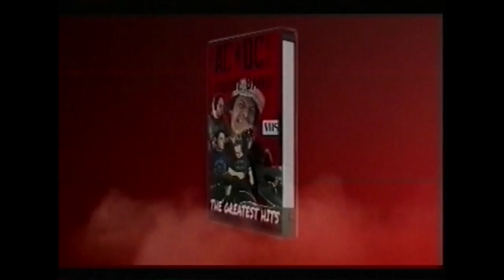AC/DC fans.net House Band: Down On The Borderline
Full band cover of "Down On The Borderline", a song left out of AC/DC's 1988 album "Blow Up Your Video", featuring musicians from Argentina, Chile, Canada and USA.

Lead Vocals: Iván Gac
Backing Vocals: Alex MacDonald, Chris Longo, Kyle LaPato & Matías Fraga
Lead Guitar: Matías Fraga
Rhythm Guitar: Kyle LaPato
Bass: Alex MacDonald
Drums: Chris Longo
Trailer voice: Corey Baetz

Audio mixed by Matías Fraga
Video produced by Andrea Gentili

This video should not be copied, downloaded, or modified by anyone.

00:00 Intro
00:29 Down On The Borderline
04:54 Trailer